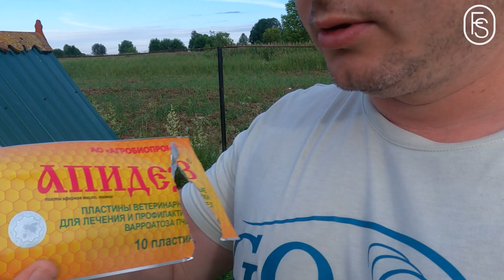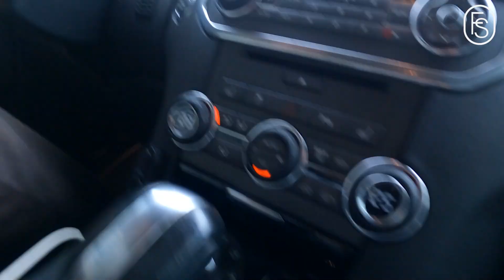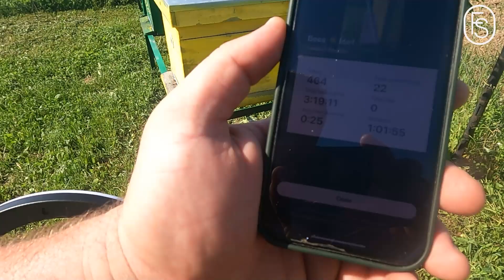Fight Against Grass! / Боль дачника! Везде-Трава!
В эти выходные я продолжил бесконечную борьбу с травой, неравный бой окончился непродолжительной победой. Поработал немного с пчелой, один улей наплодил маток около 20 штук, поставил брагу (алкоголь ужасно вредит Вашему здоровью), починил бензопилу и конечно, по традиции - съездил на рыбалку.

This weekend I continued the endless battle with the grass, the unequal battle ended with a short-lived victory. I worked a little with the bee, one hive produced about 20 queens, made some home-brew (alcohol is terribly harmful to your health), fixed the chainsaw and of course, as is tradition - went fishing.